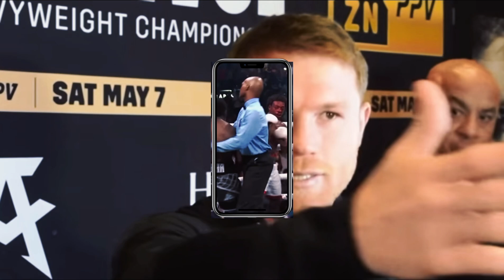Canelo reacts to Terence Crawford TKO 🥊 (Funny Chingo Bling Voiceover)